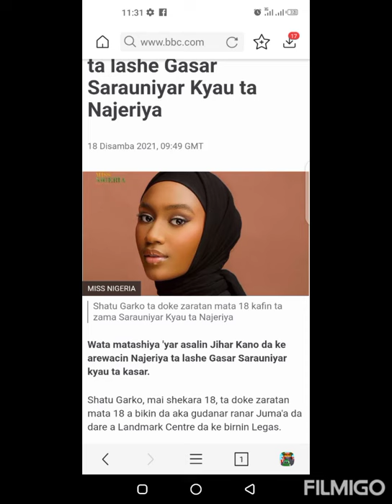Miss Nigeria 2021 Ai'sha Garko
Mace me hijabi ta farko da tazamo Sarauniyar kyau ta Nigeria  Miss Nigeria
from Kano Garko